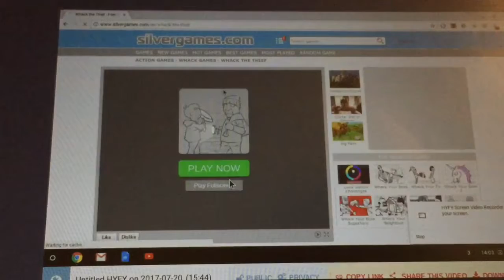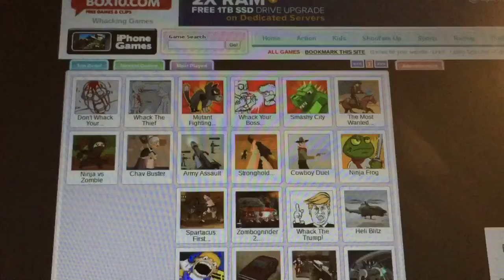Whack the thief. Warning still brutal.